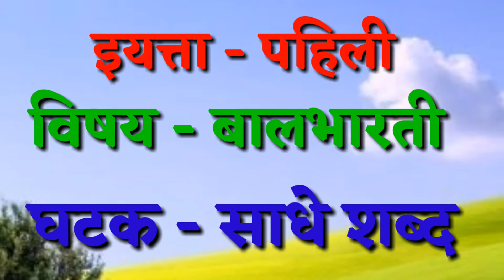साधे शब्द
इयत्ता -पहिली
विषय -बालभारती
व्हिडीओ निर्मिती  -श्रीम.इंगळे एस.बी.